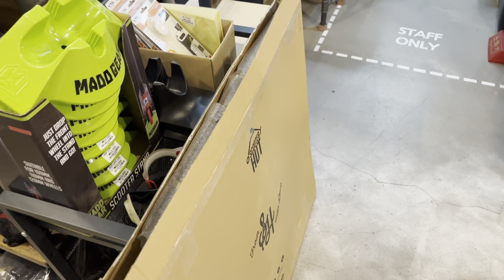[stuntscooter]스쿠터 입문자가 자주하는 질문.....스쿠터 높이는 어떤걸 구매 해야 할까요?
스턴트스쿠터를 구매할때 높이는 얼마로 해야 할까요?
정답은 핸들바 높이를 허리띠 아래로 오는걸 구매 하면 됩니다.
처음부터 너무 높은걸 타면 위험해요...
자신에게 알맞는 높이의 스쿠터를 구매해야 안전하게 탈 수 있습니다.